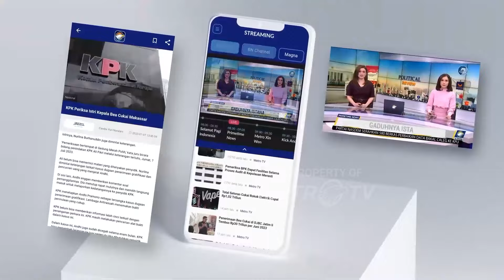Pulau Bawean Terdampak Gempa Magnitudo 6,0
MetroTV, Sejumlah rumah dan fasilitas umum di pulau Bawean, Kabupaten Gresik, Jawa Timur mengalami rusak ringan dampak Gempa bermagnitudo 6 pada Jumat, 22 Maret 2024.